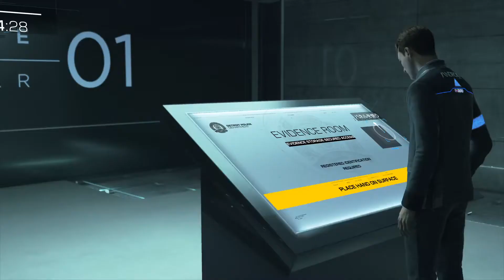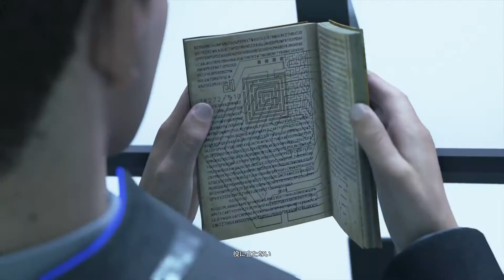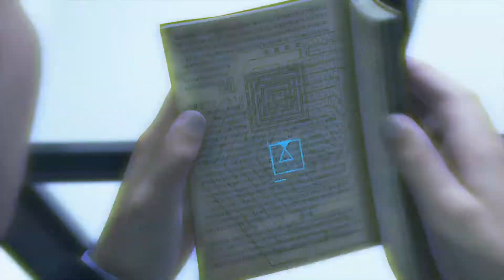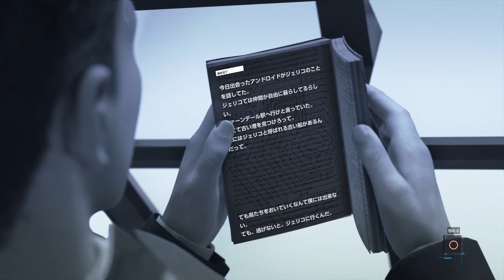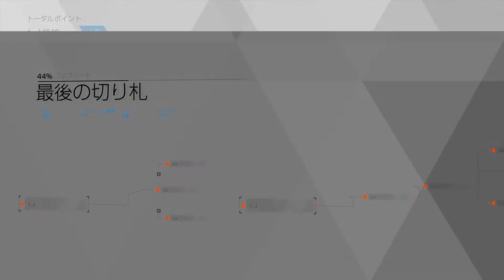20真犯人を捕まえろ！！！コナー単独行動！【Detroit Become Human】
遂にコナーが命令を無視し単独行動を始める！
真犯人を見つけるべく、アンドロイドの能力をフルに使い
ジェリコを探す！！！

【こうせいって何者？】
元UUUM社員YouTuberとしてえぬーんチャンネルで約半年間MCを務め、その後独立。
現在動画クリエイター、イベントMC等で活動しております。

【自称引きこもりアスリート】
インドアな趣味を多く持つスポーツ大好きな男。
基本は家でゲームや読書、映画鑑賞などを嗜み、晴れの日には外で野球やフットサルに興じています。
趣味は広く浅く。
そんなチャンネルを目指していきます。

ドローン撮影しています。作品投稿中。